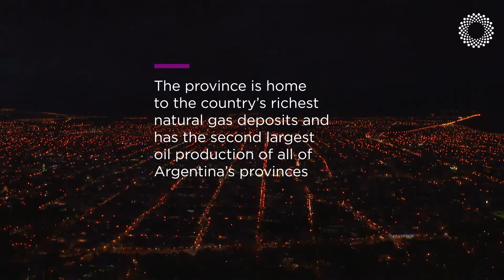Salta Province - Argentina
Salta is located in the country’s northern heartlands and is known for its natural beauty and distinct cultural heritage. Its capital of the same name is the largest city in northern Argentina and will host several G20 meetings.